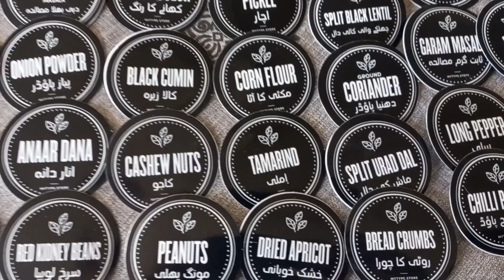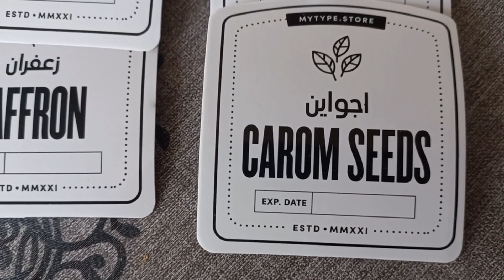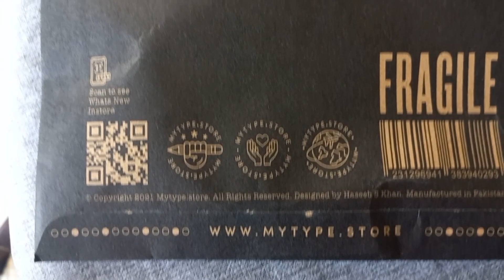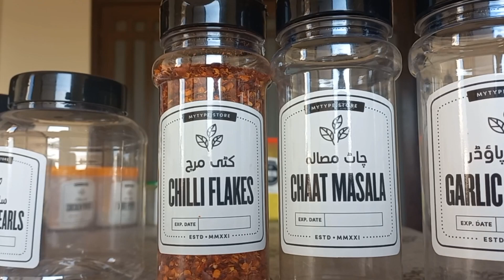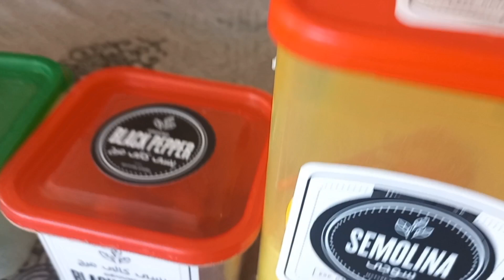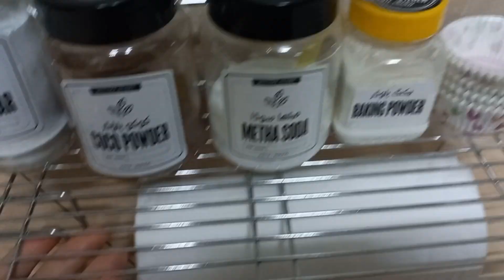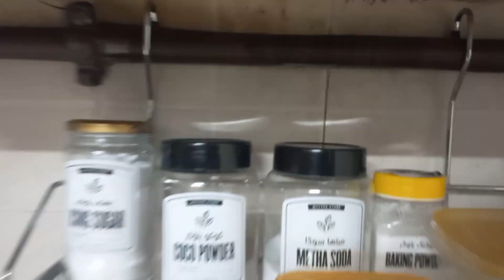How to oraganise kitchen? || spice rack || spice labels || My type store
How to oraganize kitchen
How to oraganize pantry
Kitchen cleaning tips and tricks
How to label jars for kitchen
pakistan Online shopping
How to make kitchen beautiful
How to oraganize kitchen in Pakistan
Pakistani kitchen
Pakistani kitchen appliances
Kitchen space savings ideas
Space saving ideas
How to save space in kitchen
Pantry jars available in Pakistan